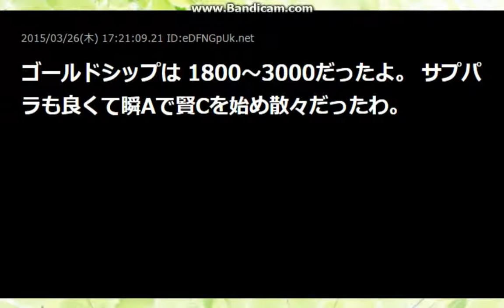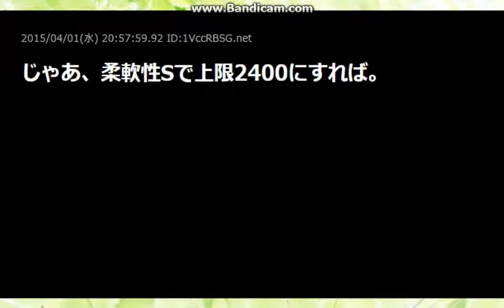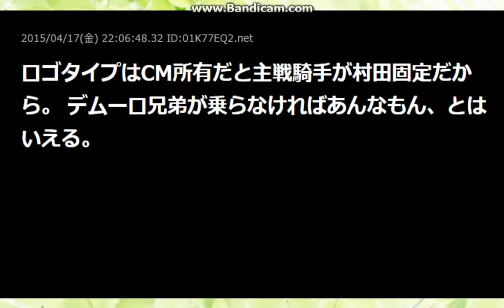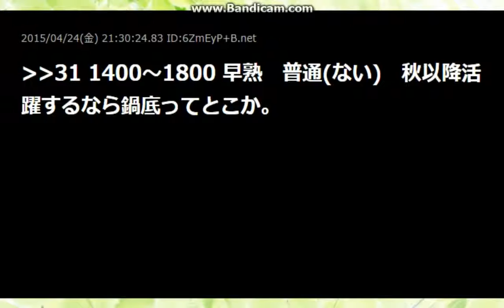ウイニングポスト史実馬査定スレ6【2ch】